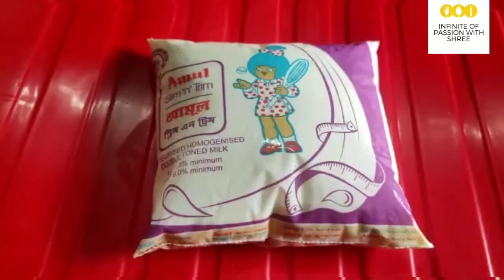ঘরোয়া পদ্ধতিতে ছানা তৈরি।।অল্প উপকরণে কম সময়ে ছানা তৈরির সহজ উপায়।।Infinite of passion with shree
Ingredients:
1. Milk
2. Lemon